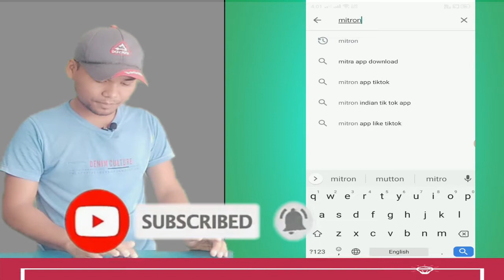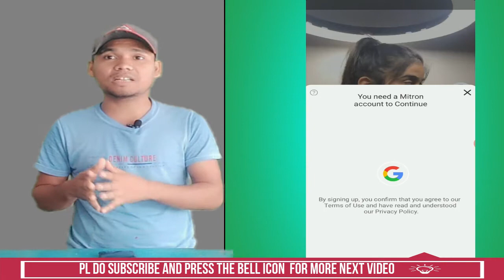Mitron App Made in India 🇮🇳 TikTok App ⚡Rebranded Version of TikTik App | My First Impressions ☹️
Mitron App ye ke ek made in india app hai jo ki haal hi main launch kiya hai gaya hai is app ko tiktok ko takkar dene ke liye iit students ne develop kiya hai is app ko to is video mein mai apna first impression dena wala hu aur bata wala hu ki tiktok vs Mitron App mein kya difference hai aur kya ye tiktok ki jagah ya replace kar payega chaliye jaante hai aaj is video mein.